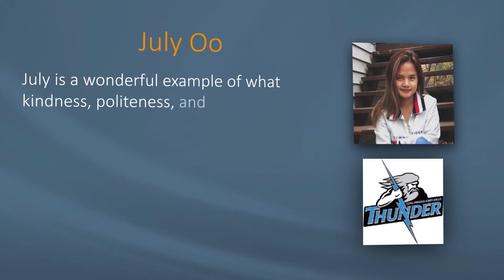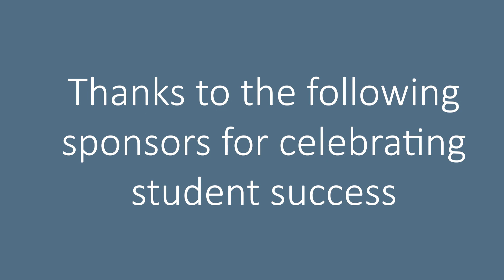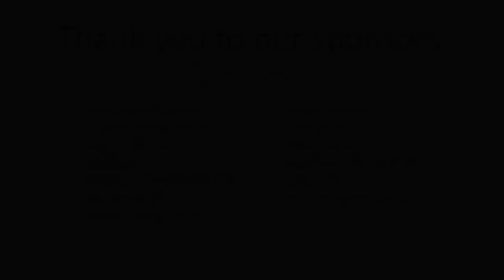Students of Character 2020 : Long Prairie - Grey Eagle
Each spring, Sourcewell celebrates local students for the perseverance and the dedication they show their community, school, and fellow students.

Sourcewell partners with local schools, businesses, and citizens to provide these students and their families with an evening celebration which includes a plated dinner, inspiring keynote message, scholarships, and prizes.